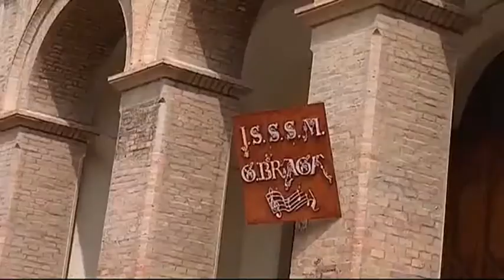DI PRIMA MATTINA di Mercoledì 4 Gennaio 2017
Ospite: Renzo Di Sabatino, presidente della Provincia di Teramo